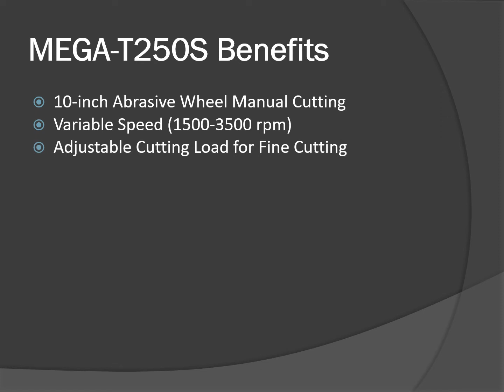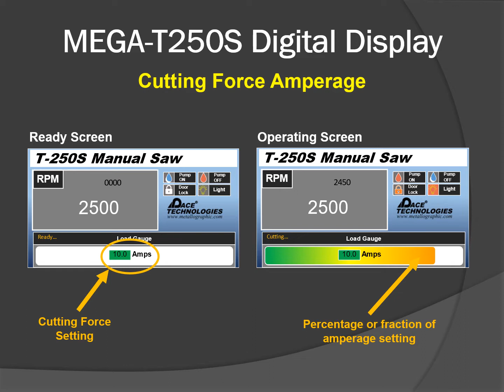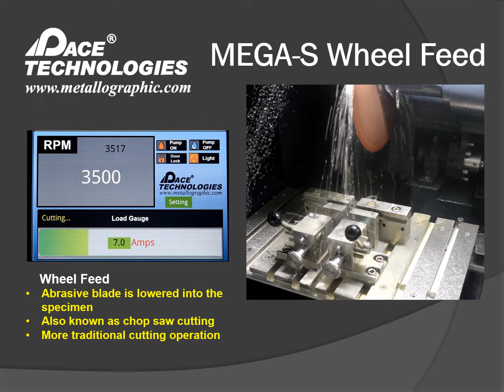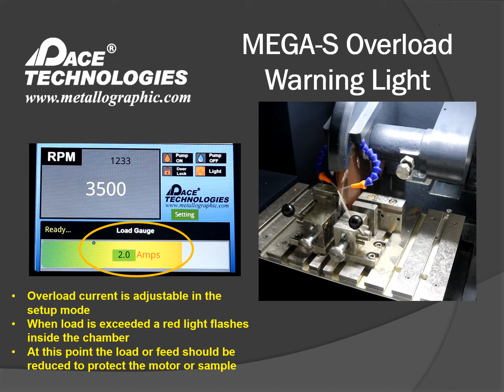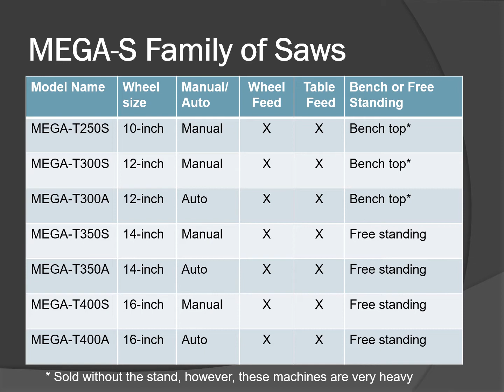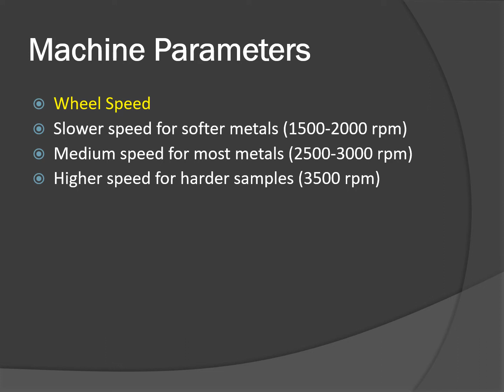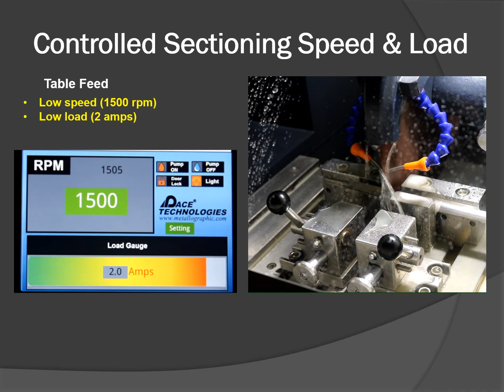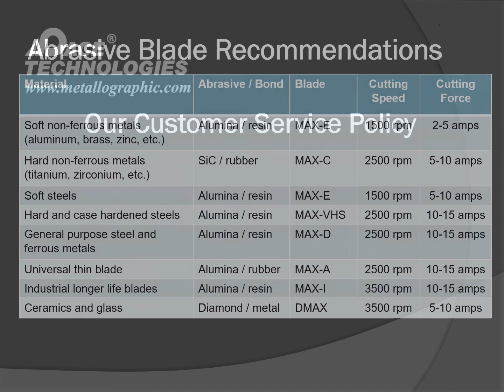MEGA-T250S Metallographic Abrasive Cutter Video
PACE Technologies MEGA-T250S 10-inch metallographic table and wheel feed cutter with variable speed and load feedback control.